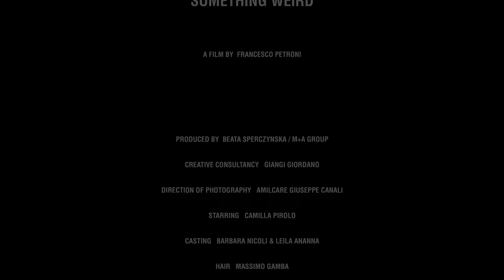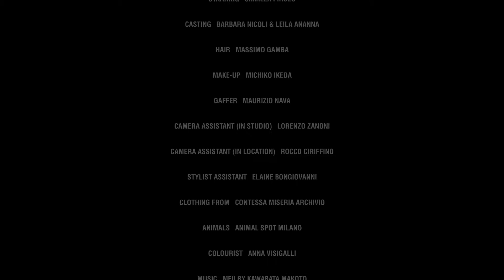Acid Mothers Temple meets VISUALISTA #030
[title]
Something Weird

[Original Song]
Meii by Kawabata Makoto

[artist]
Francesco Petroni